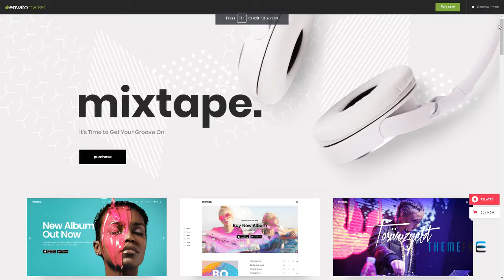Mixtape - Music Theme for Artists and Festivals Rahman Edwyn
Columns 4+

 Layout Responsive